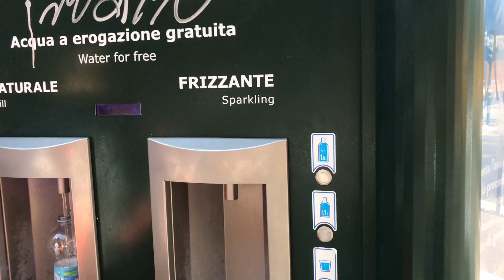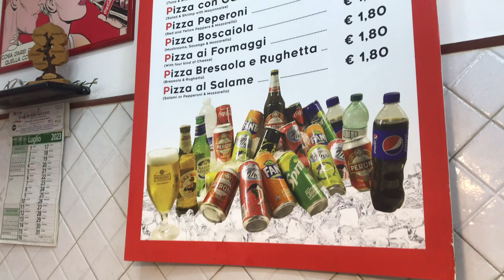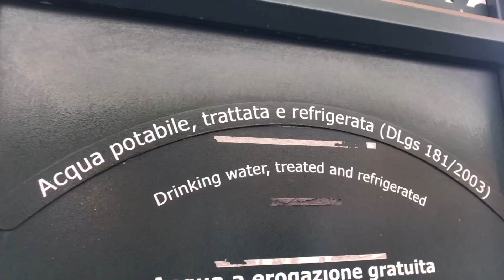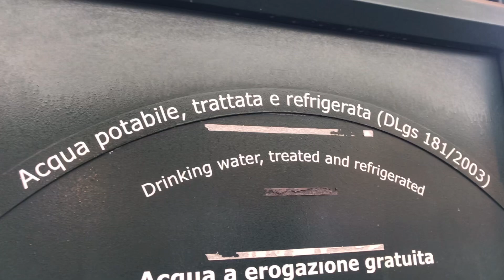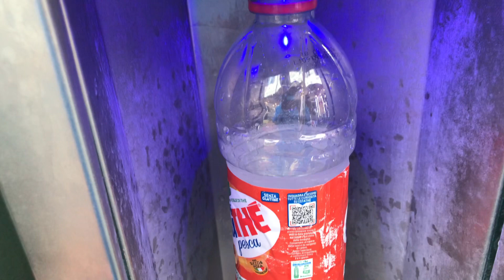Da Palermo 😎a Roma!!!!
David Lacoste Official